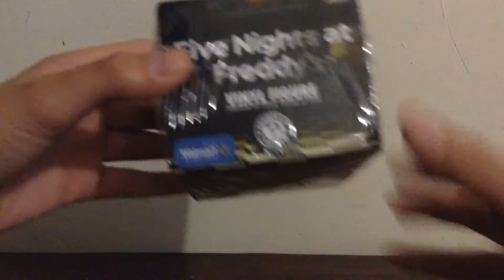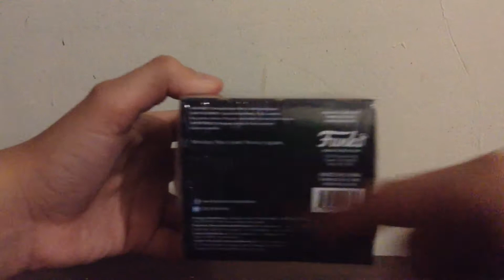Walmart Exclusive Five Night's At Freddy's Mystery Mini Unboxing!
Ellis unboxes a Walmart Exclusive Five Nights At Freddy's Mystery Mini!
Instagram.com/The_Master_Chief_Ellis!